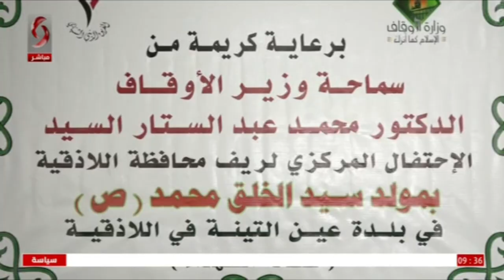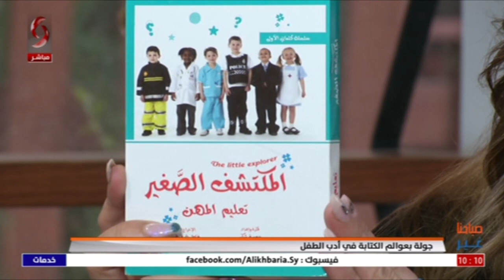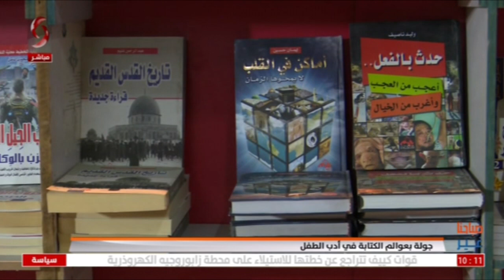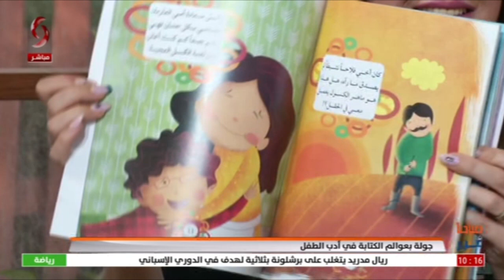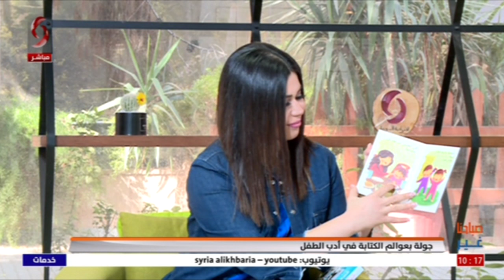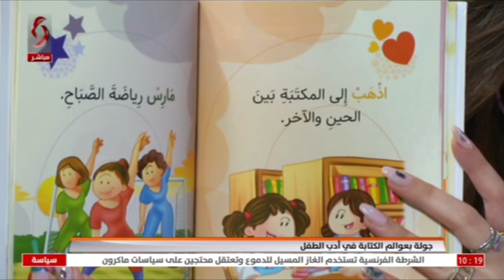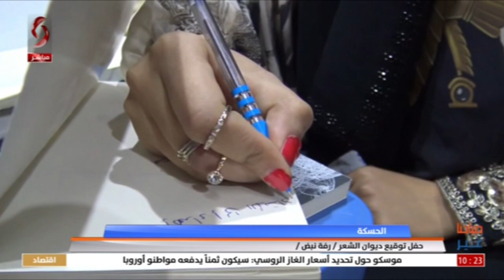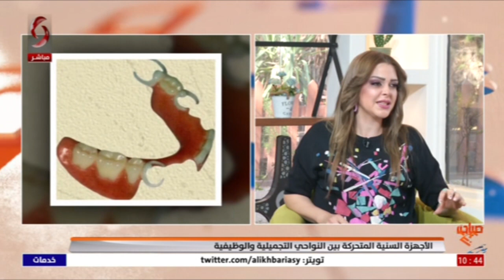صباحنا غير 2022/10/17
إعداد:رامي بديوي - تقديم: رشا أيوب-نرمين عمار